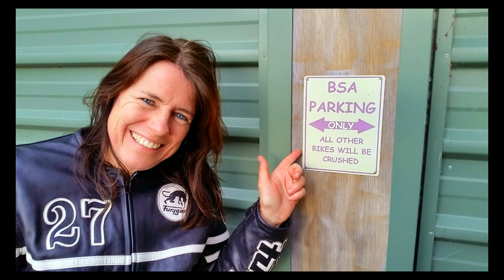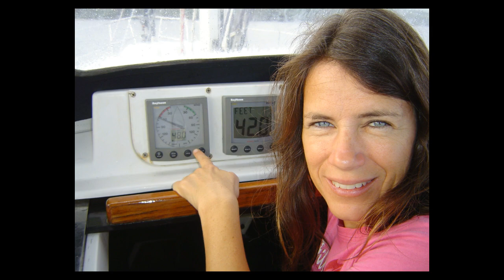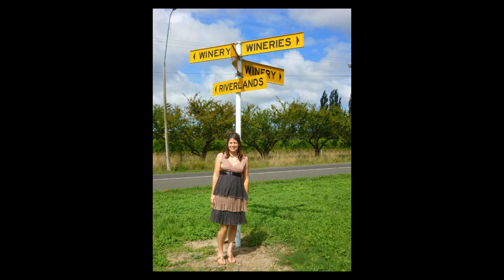075F3 Emma's 50th Birthday Slide Show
Collection of pictures in a slideshow for Emma's 50th